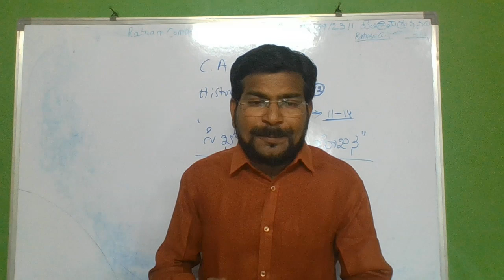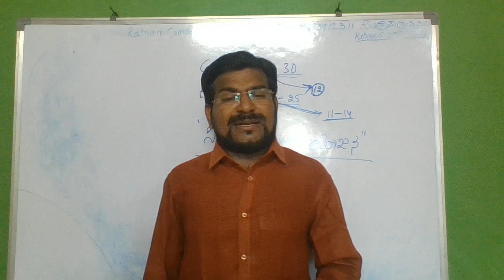2023 కొత్తగా వచ్చినటువంటి కానిస్టేబుల్ నోటిఫికేషన్ 3920 పోస్ట్లు వీటిలో నిజం ఎంత?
అద్భుతమైన అవకాశం ఆన్లైన్ క్లాస్లు కేవలం 599 గోల్డ్ మెంబెర్ అవకాశం.. ఇలా జాయిన్ అవ్వండి...

లింక్ ఓపెన్ చేయండి... వాట్సాప్ నెంబర్ 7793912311 only msg మాత్రమే